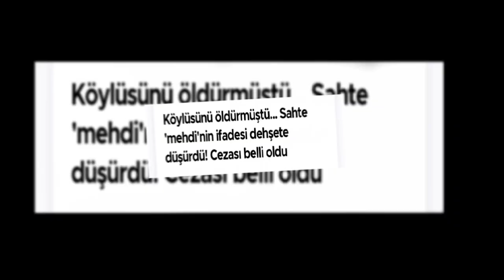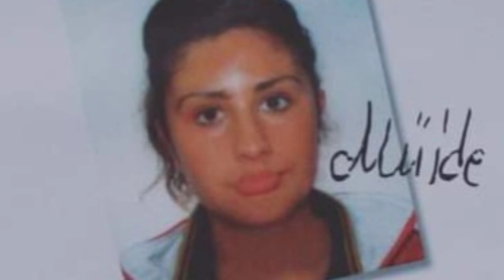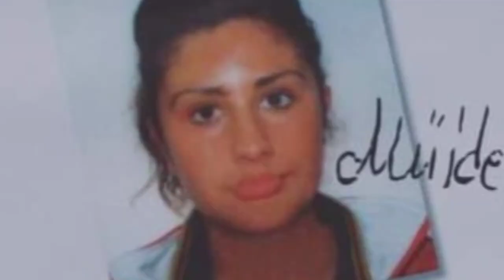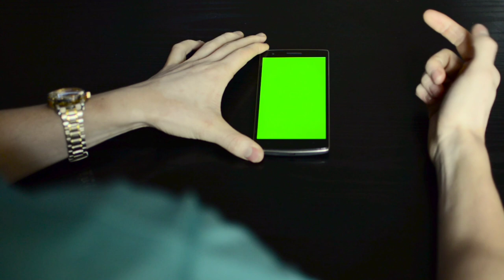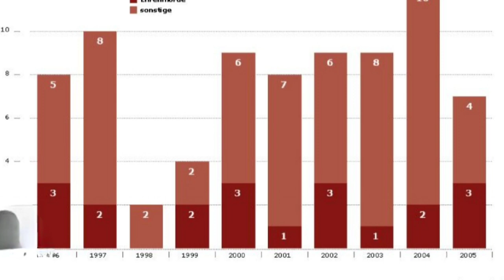50 - MÜJDE - YINE BIR "ONUR" MESELESI VE önder b. nin ADLI TIPTAN AKIL ALMAZ TALEBI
YINE NE AKIL NE VICDANIN ALDIGI BIR HAYAT HIKAYESIYLE SIZLERLEYIM.

BEĞENİ, YORUM, ÜYELIK VE ABONELIKLERINIZ ICIN COK TEŞEKKÜR EDERİM 🙌💚🕵‍♀️